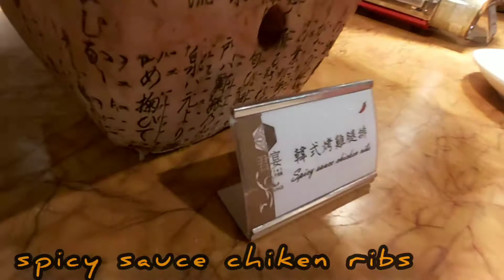KING BUFFET|UNLI FOOD(2hrs)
BONDING